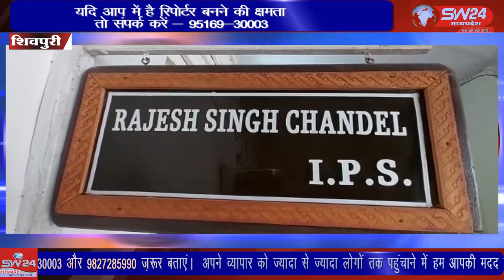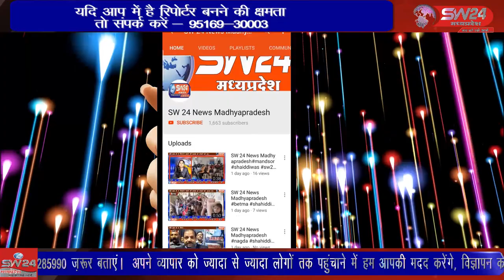भारत सरकार के सेना में भर्ती की नई स्कीम ‘अग्निपथ योजना’ का विरोध शुक्रवार को भी जारी है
भारत सरकार के सेना में भर्ती की नई स्कीम ‘अग्निपथ योजना’ का विरोध शुक्रवार को भी जारी है इस विरोध की आंच में मध्यप्रदेश भी पहुच गयी है  मध्यप्रदेश के इंदौर औऱ ग्वालियर में कई जगह पर बवाल हुआ है शिवपुरी से युसूफ खान की रिपोर्ट